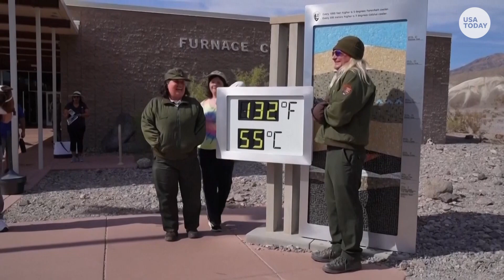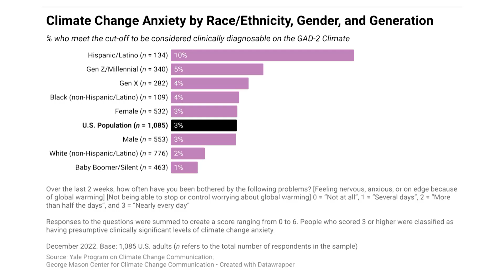Climate change sparks a rise in climate anxiety | USA TODAY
Severe heat and extreme weather are causing climate anxiety, according to a new study. For people who feel this anxiety, here's what to do.

RELATED: The Shark Lab is discovering that we're swimming with sharks every day